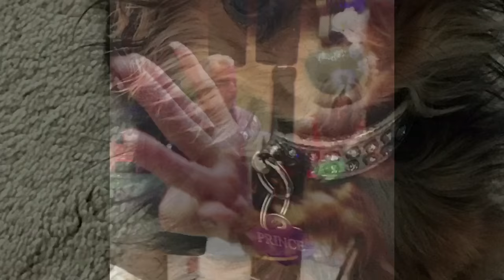My Name is Prince